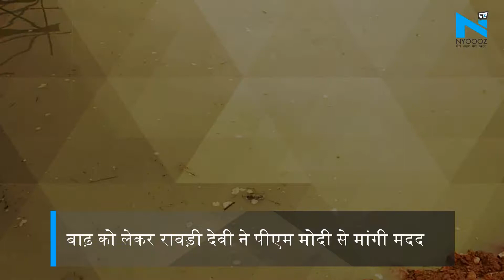BiharFlood2019: Rabri Devi ने की बाढ़ को राष्ट्रीय आपाद घोषित करने की मांग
BiharNews BiharFlood2019&nbsp;बिहार में बाढ़ से 12 जिलों के करीब 26 लाख लोग प्रभावित... बाढ़ से अबतक 33 लोगों की मौत ... बाढ़ प्रभावित इलाकों में राहत बचाव कार्य के लिए&nbsp;NDRF और&nbsp;SDRF की 26 टीमें&nbsp;\n About Channel